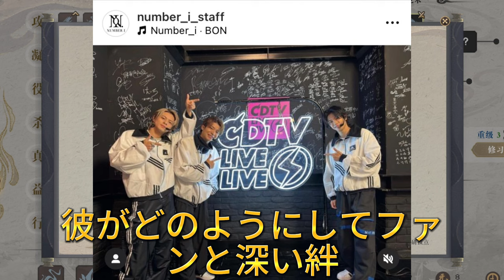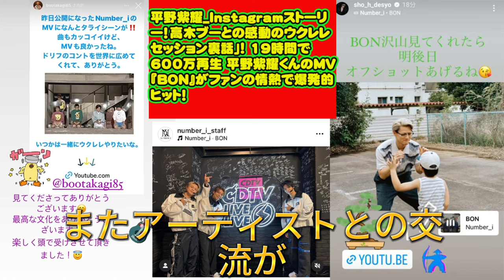【平野紫耀】平野紫耀_Instagram ストーリ ー!高木ブーとの感動のウクレレ セッション裏話」! 19時間で600万再生 平野紫耀くんのMV 「BON」がファンの情熱で爆発的 ヒット!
【平野紫耀】平野紫耀_Instagram ストーリ ー!高木ブーとの感動のウクレレ セッション裏話」! 19時間で
600万再生 平野紫耀くんのMV 「BON」がファンの情熱で爆発的 ヒット!